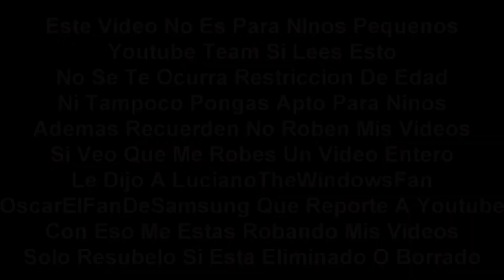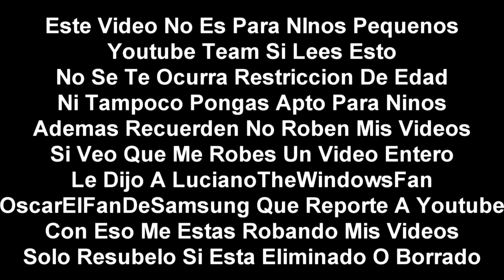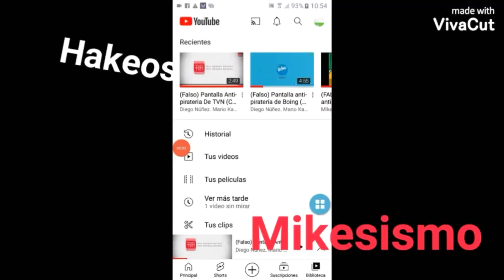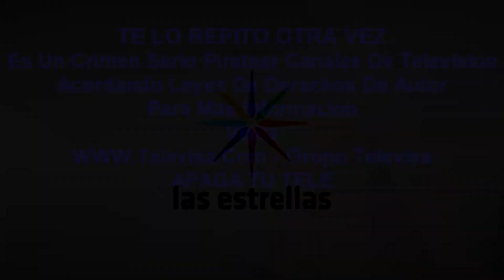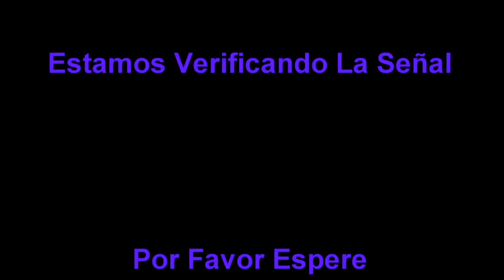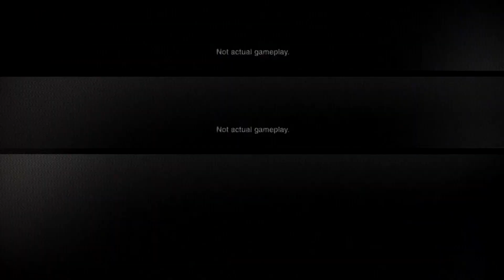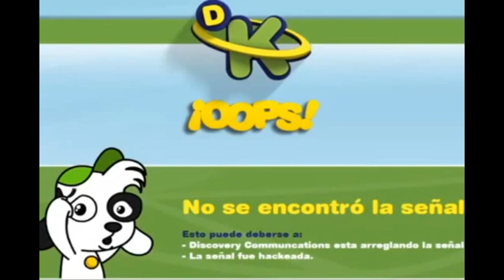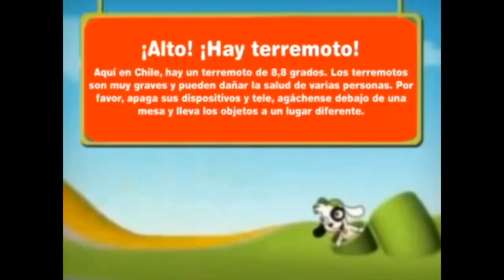(Especial De Navidad) Maraton De Pantallas Antipirateria Hackeos Y Sin Efecto VHS Parte 1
Esto Es Una Recopilacion de Mis Pantallas Antipiraterias Hackeos Y Sin Efecto VHS Y Incluye Los Maratones Anteriores
0:00:00 Maraton De Pantallas Antipiraterias Y hackeos Parte 1
0:21:03 Maraton De Pantallas Antipiraterias De Mikesismo
0:27:27 Maraton De Hackeos Bonus
0:37:14 Maraton De Pantallas Antipiraterias Parte 2
0:51:25 Maraton De Hackeos Parte 3 Se Estreno
1:01:19 Coleccion De VideoS Sin efecto VHS De Discovery Kids Parte 1
1:09:59 Coleccion De Videos Sin efecto VHS Parte 2
1:16:13 Super Smash Bros Melee hackea a Pocoyo Splat 2004 Se Estrenara En 22 De Diciembre Del 2021
1:16:47 Tv Asahi (Japones)
En Especial De Año Nuevo Te Tengo Un Especial De Eso Y Habra 2 Videos Habra 1 Coleccion De Videos Sin Efecto VHS Parte 3 Y Coleccion De Videos De Sin Efecto VHS Completo
Este Video Es Inspirado A LucianoTheWindowsFan, SuperOscarElFanDeGunMayhem Y Itz Doki, Itz Ely, M G G, Jose Carlo Fail, Guchi Moto, the hub for doki and d'kids LeL_Xq, Todo Discovery Kids, Doki, Fan De Discoery Kids, Fan De Discovery Kids Antiguo, Fanmaker Studio, Discovery Kids Fanmakes,